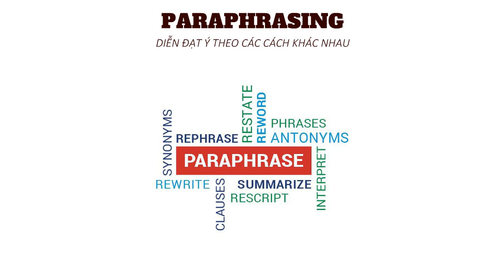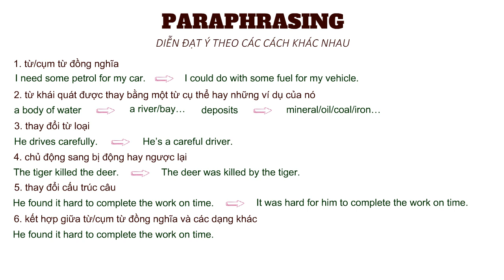paraphrasing in listening